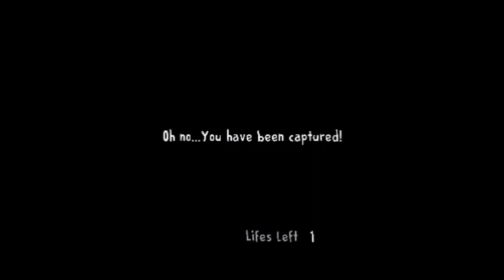The Baddest Kidnapper | Ice Scream 1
ice scream 1 techno gamerz,
how to activate the crane in ice scream 1,
what are the pliers for in ice scream 1,
how to break the window in ice scream 1,
8 bitryan ice scream 1,
how to beat ice scream 1 in ghost mode,
how to escape ice scream 1 in ghost mode,
the frustrated gamer ice scream 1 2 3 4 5,